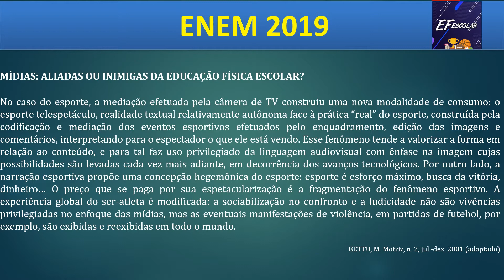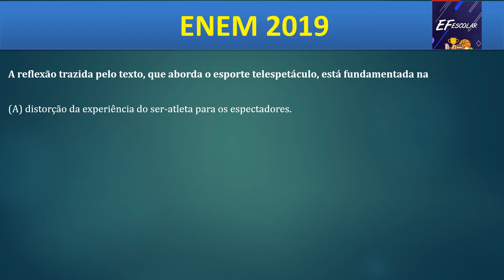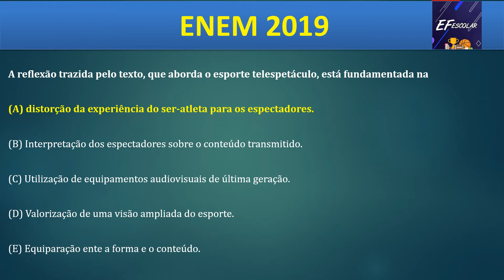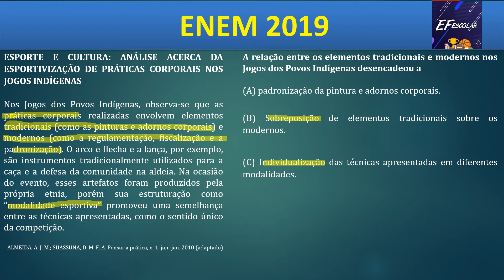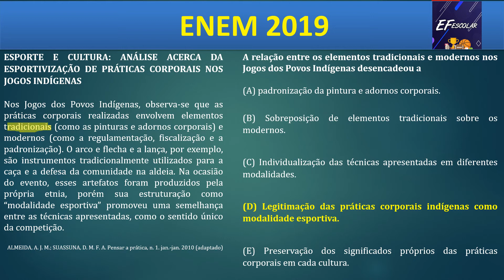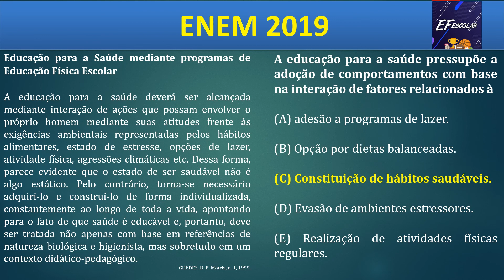TODAS AS QUESTÕES DE EDUCAÇÃO FÍSICA NO ENEM (ENEM 2019)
Desde 2009, conteúdos de Educação Física são cobrados no ENEM na prova de linguagens e códigos. Neste e dos próximos vídeos deste playlist, trataremos de todas as questões. Este vídeo trata das questões de educação Física do Enem 2019.